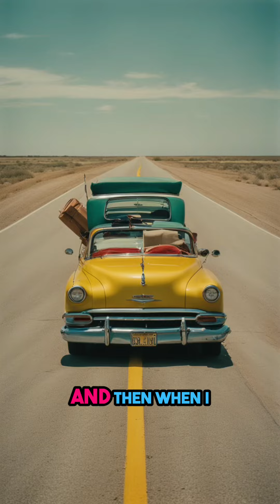Meeting Gilbert: Heartwarming Moments with a Comedian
Join us as we share a heartwarming story of meeting Gilbert, a comedian who clicked with my kids. Discover the surprising connection that made this encounter unforgettable and meaningful.